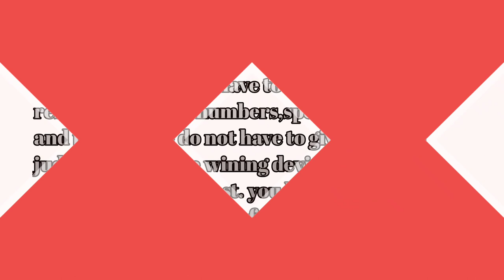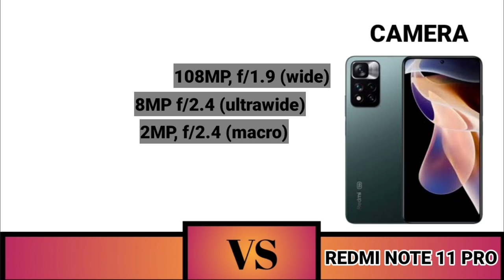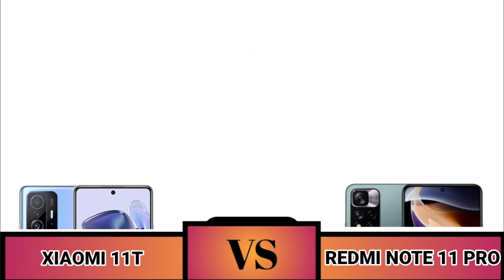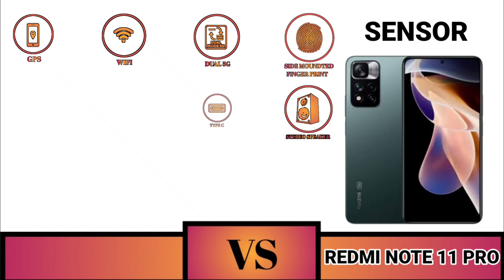Xiaomi 11T VS Redmi Note 11 Pro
Halo teman-teman Sahabat Gadget Dimana pun Berada selamat datang di perbandingan

Xiaomi 11T VS Redmi Note 11 Pro Yang Merupakan Ponsel mide Range Terbaik Tahun ini

SAHABAT GADGET